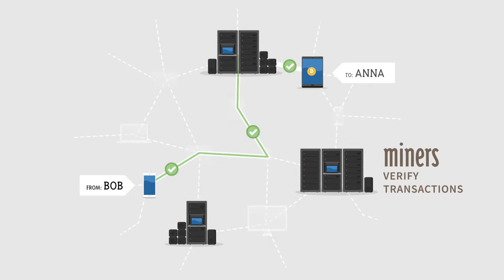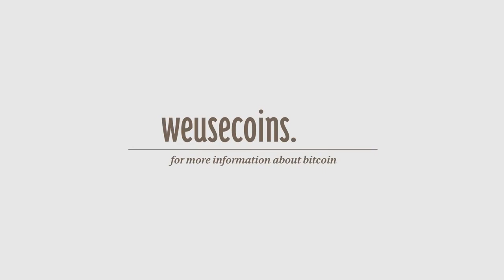What is Bitcoin Introductory video and current price What Is Bitcoin Get start